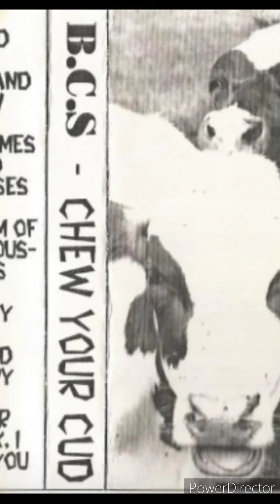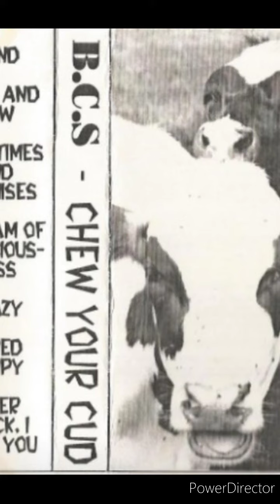Black Cherry Soda - Blind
Chew Your Cud (93-94)